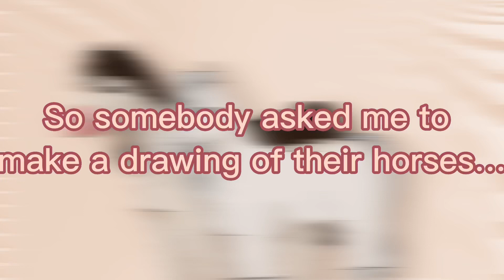I told you I would make it (@OreXo_as )